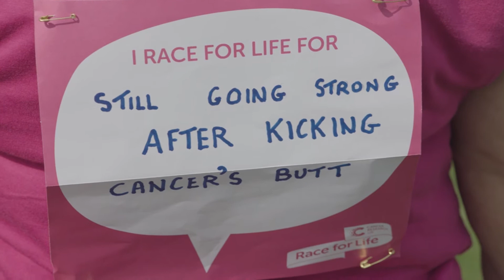Celebrating 16 years of our Race for Life partnership | Tesco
Tesco has been the proud official partner of Race for Life for 16 years. In that time, over 300,000 colleagues have taken part and helped raise nearly £25 million in the fight against cancer for Cancer Research UK.